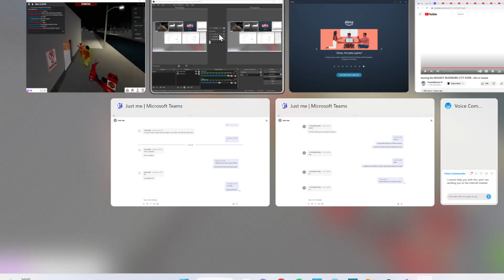THIS SCAMMER IS SO DUM